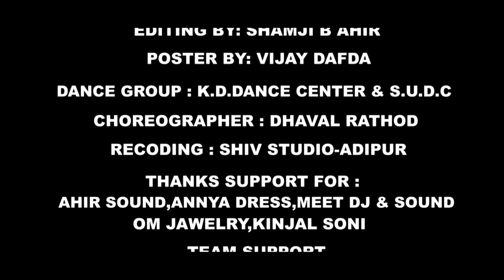Madhava ni venu | Dashrath Khadeka | 2022 | KDS Studio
★★★ Follow Me ★★★

  KDS STUDIO OFFICIAL

🚩 નવા લાઈવ ગુજરાતી ગીત, આલબમ સોન્ગ, દાંડિયારાસ, સંતવાણી, ડાયરા ના વિડિઓ જોવા માટે ફેસબુક પેઈઝ KDS STUDIO ને લાઈક કરો અને Live Notification On કરો, તેમજ યુટ્યુબ પર લાઈવ જોવા માટે KDS STUDIO OFFICIAL ચેનલ ને સબ્સ્ક્રાઇબ કરો અને 🔔બેલ આઈકન ને દબાવો જેથી નવા વિડિઓ ની માહિતી મળે સૌથી પહેલા...🚩

👉Event Live by : KDS STUDIO - SANGHAD
👉Video by : KDS STUDIO - SANGHAD
👉Channel Owner : SAMJI MYATRA - SANGHAD (KUTCH)